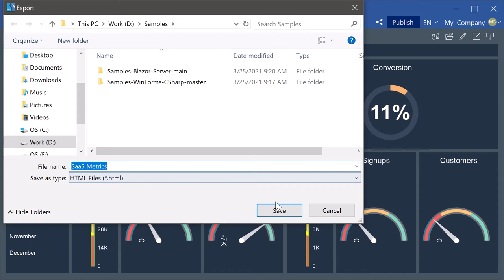Stimulsoft Dashboards. Export a Dashboard to HTML [Release 2021.2]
Dashboards Tool. This video demonstrates how to export a dashboard to an HTML file.

In release 2021.2, we have added the ability to convert the dashboard and its elements to an HTML file.

Our softwares support many technologies and platforms: Javascript, .NET, HTML5, PHP, Wpf, Java, Web.

You can visualize your business data, using charts, gauges, maps and other components.
We offer a vast list of supported data servers – MS SQL, Oracle, Firebird, MySQL, PostgreSQL, and others. We support all standard types of ADO.NET, OData protocol, multi-level business objects. You can get data from XML, JSON, Excel, and other files.